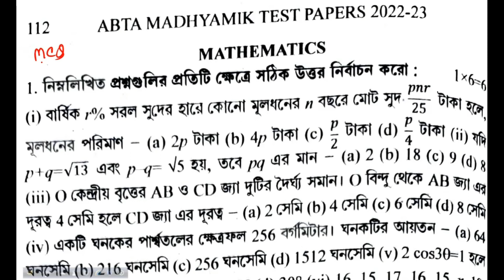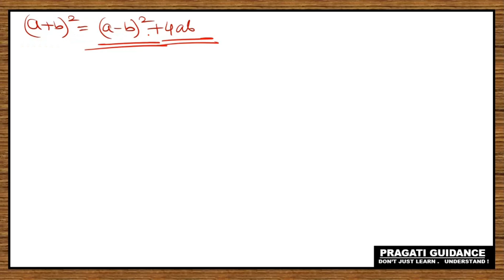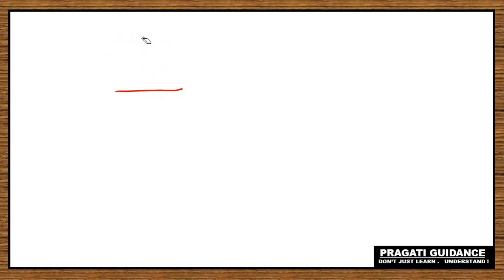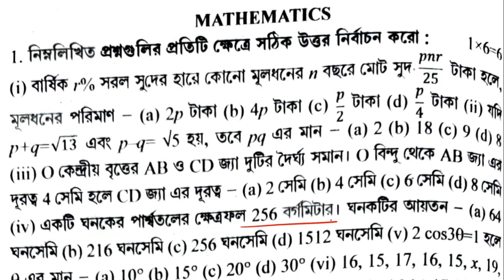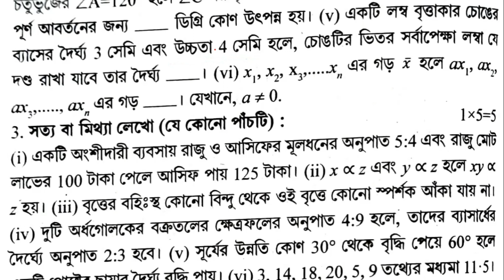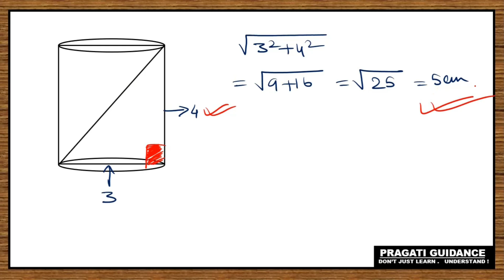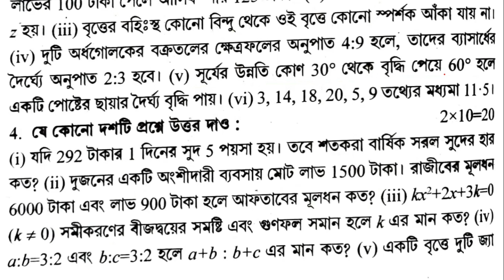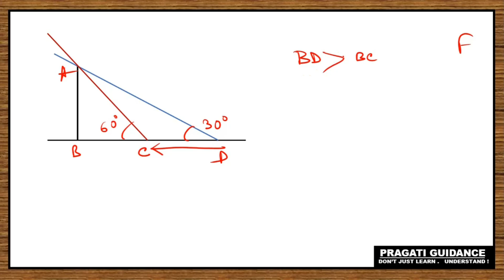Madhyamik2023 ABTA Test Paper Solve | Mathematics | PAGE- 112 | MCQ Fill in the blanks - True/False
Madhyamik 2023
ABTA Test Paper Solve
Subject - Mathematics
Page no - 112
MCQ | Fill in the blanks | True/False